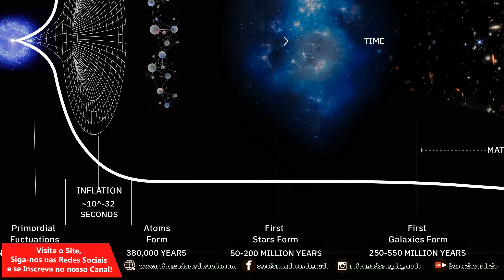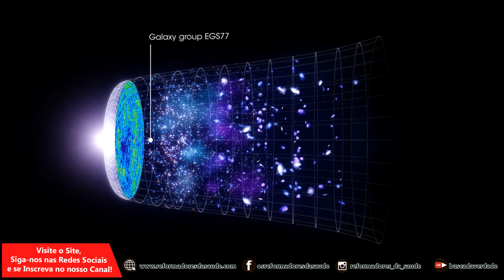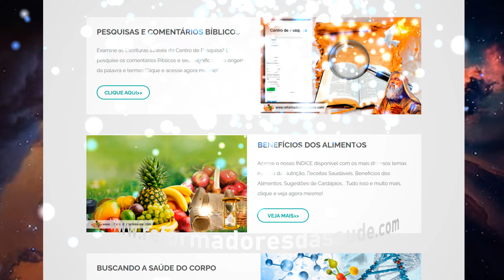La locura de la inflación cósmica - VBOC-E0020-E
Con nuevos datos de los telescopios espaciales, la inflación cósmica pierde su posición cada día.
No es que la inflación tenga base alguna en experimentos de laboratorio. Ni siquiera con el Colisionador de Hadrones es posible tener prueba física de alguna ley o fuerza que pueda generar inflación cósmica.
Además, tenemos imágenes de galaxias extremadamente cercanas al origen del universo, determinadas por los teóricos del Big Bang.
Si la inflación cósmica se produce, de forma tan violenta y rápida, cómo podrían formarse galaxias en 250 millones de años, y aún con señales de oxígeno, lo que determinaría que las estrellas habrían fusionado hidrógeno hasta alcanzar oxígeno, y explotado para liberar oxígeno.
La gran inflación carece de evidencia de laboratorio que pueda demostrar que existen leyes y partículas más allá de la imaginación de los teóricos. El espacio del laboratorio no está inflado ni existen mecanismos de laboratorio para ello.
La inflación no tiene base en leyes físicas conocidas, siendo básicamente una singularidad puntual, que vincula leyes físicas, leyes imaginativas o ninguna ley en absoluto.
Imaginemos que el universo se expandiera desde el tamaño de menos de un átomo, a un universo de miles de millones de años luz de diámetro, en un tiempo casi instantáneo, como treinta y seis ceros delante del 1. Un tiempo que se podría decir que es instantáneo.
Cualquier científico tiene extremas dificultades al intentar utilizar mecanismos de leyes físicas para demostrar la inflación cósmica, lo que al final se analiza como sólo un subterfugio para adaptar la radiación de fondo de microondas, ya que no hay nada que pueda demostrar una posible inflación en el laboratorio.
Así, la singularidad y la inflación son mecanismos claramente vinculados a la imaginación y la determinación de dogmas.